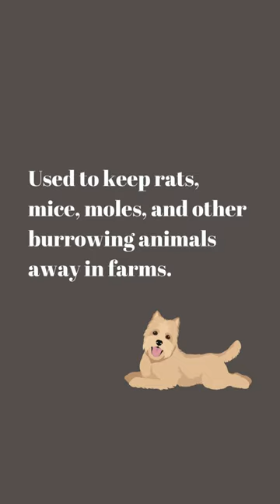Exploring the Cairn Terrier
Enter the whimsical world of the Cairn Terrier a breed as spirited as it is charming, known for its plucky personality, boundless energy, and unmistakable charisma. Hailing from Scotland, Cairn Terriers have captured the hearts of dog lovers around the globe with their endearing quirks, playful antics, and unwavering loyalty.

With their shaggy coats, expressive eyes, and perky ears, Cairn Terriers possess an undeniable charm that sets them apart from the crowd. These small but mighty terriers are brimming with personality, exhibiting a lively and inquisitive nature that delights their owners and captivates all who encounter them.

Cairn Terriers are renowned for their intelligence and independent spirit, traits that served them well as fearless hunters of vermin in their native Scotland. Today, they excel in a variety of activities, from obedience and agility to earthdog trials, showcasing their versatility and adaptability.

Despite their feisty demeanor, Cairn Terriers are affectionate and devoted companions, forming strong bonds with their families and delighting in their company. They thrive on human interaction and enjoy participating in family activities, whether it's going for walks, playing games, or simply snuggling on the couch.

Beyond their charm and charisma, Cairn Terriers are cherished for their loyalty and courage, qualities that have endeared them to generations of dog lovers. Whether they're chasing squirrels in the backyard or curling up at their owners' feet, Cairn Terriers bring joy and laughter to every moment.

Join us as we embark on an adventure with the Cairn Terrier, exploring their history, temperament, and the special bond they share with their human companions. From their spirited nature to their unwavering loyalty, these terriers are sure to steal your heart and leave you smiling for years to come.